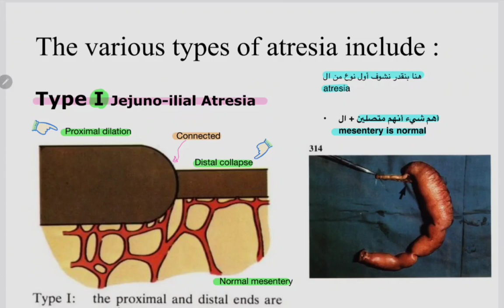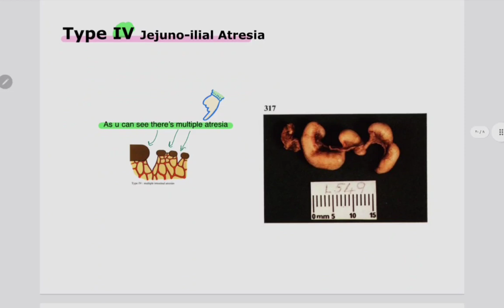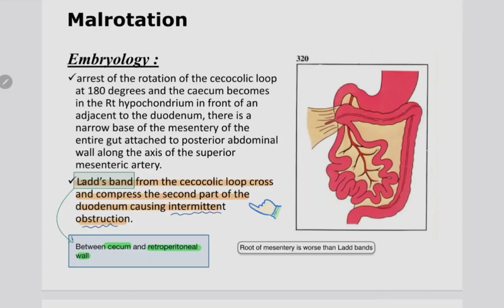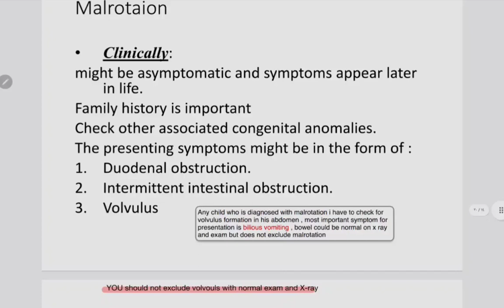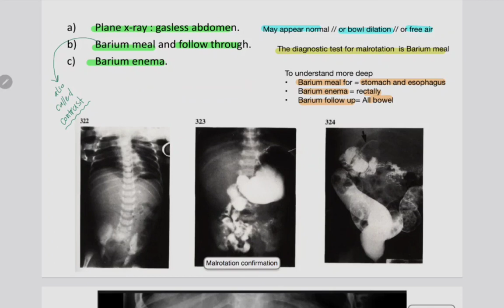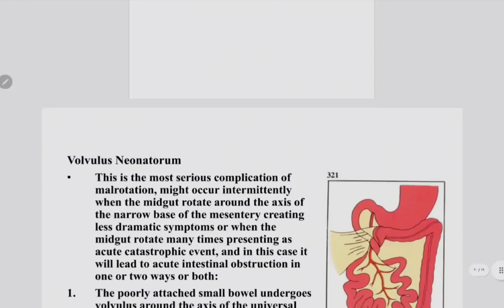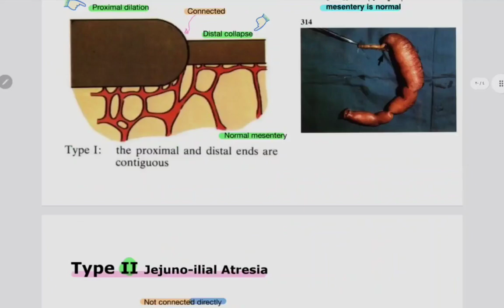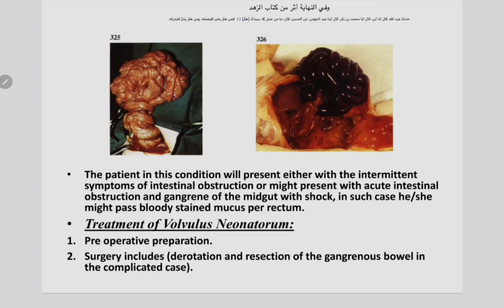Group B - Lec 12 / jejunoileal atresia and malrotation